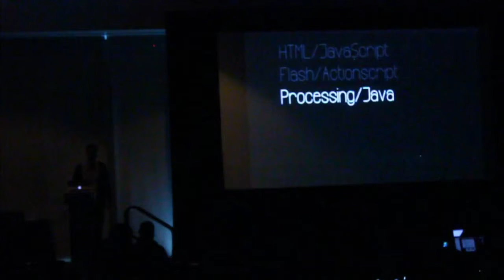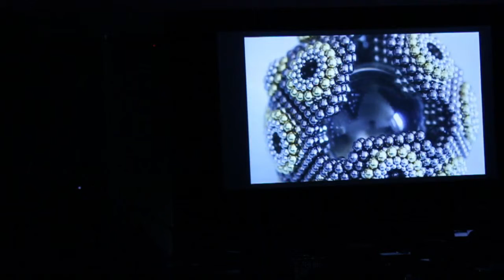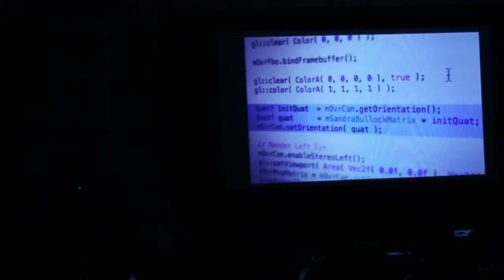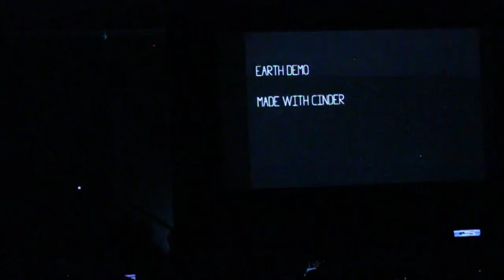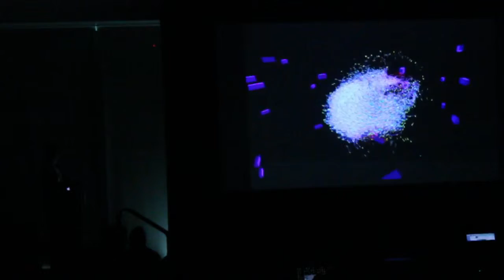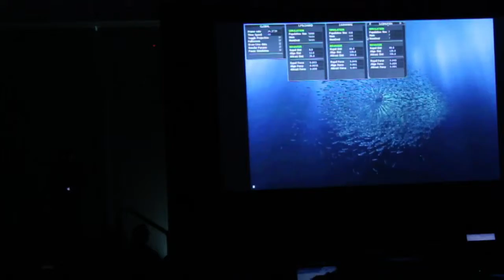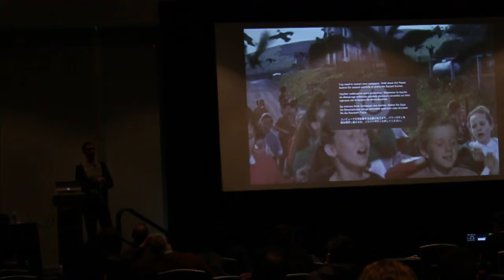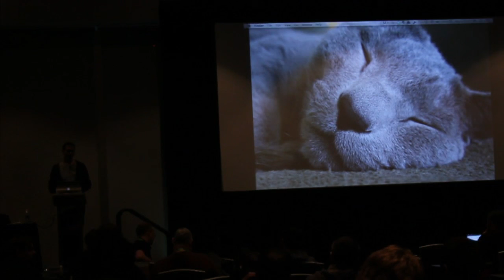NVScene 2014 - Robert Hodgin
Interactive Simulations (where nobody has to die)